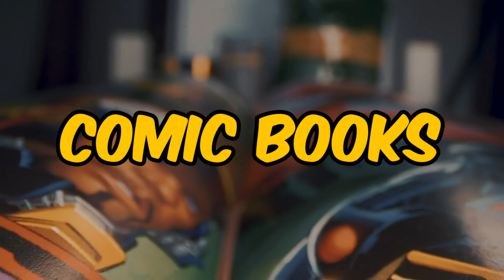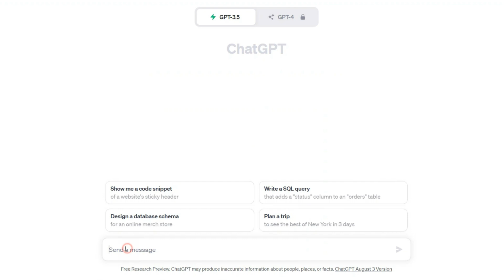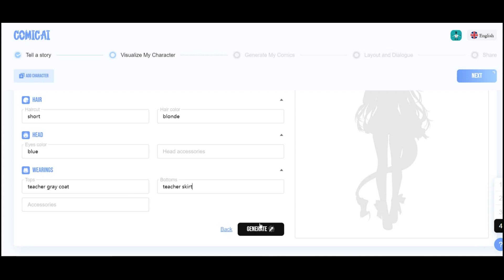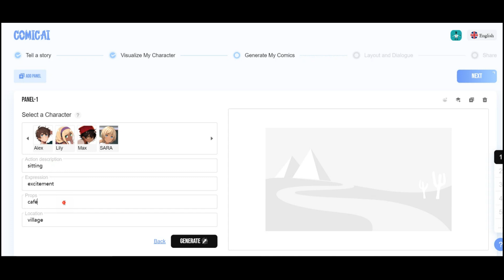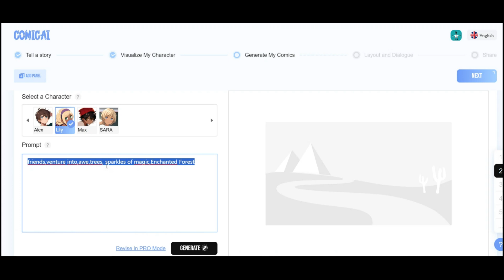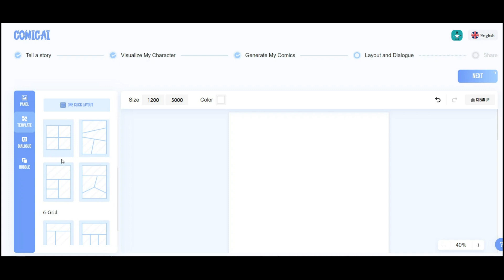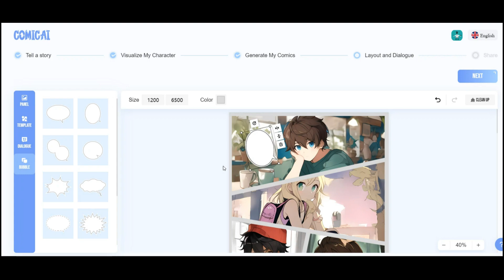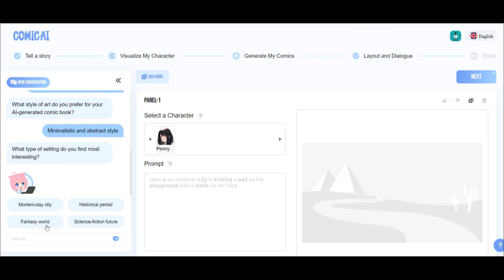Create Comic Books Using Ai : Earn Money with AI in 10 Minutes!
in this video i show you How To Create Comic Books using AI. Earn Money With AI in Few Minutes.
Best Ai Comic Book Generator.

this comic book maker is super easy to use . all you need is a good script that you can generate with chat gpt or using script generator in this website.